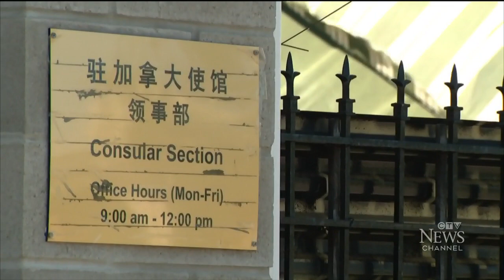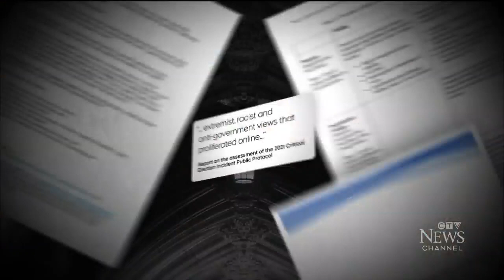What we know about attempted foreign meddling in 2021 election | CTV National News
An examination into the 2021 federal election found there were unsuccessful attempts to sway the vote. Glen McGregor reports.